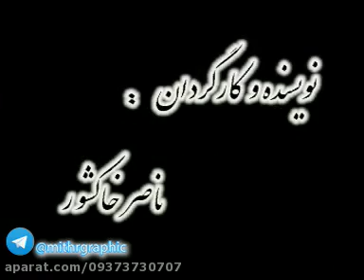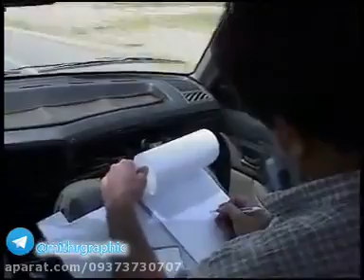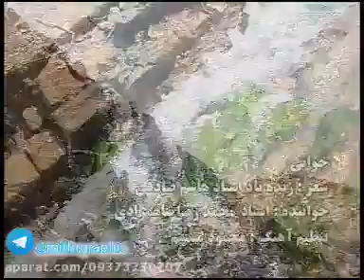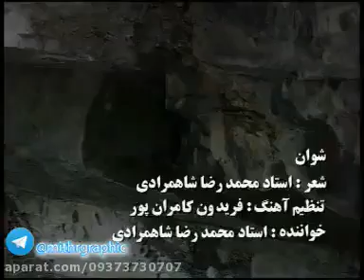Hevpeyivîn ve mamosta Şahmoradî مصاحبه همراه با چندین آهنگ قدیمی از استاد شاهمرادی-کردستان خراسان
Mamosta Elî Rêza Şahmoradî dengbêjê Kurdistana Xorasanê
استاد علیرضا شاهمرادی  خواننده معروف کردستان خراسان